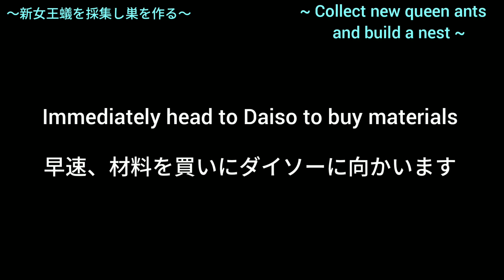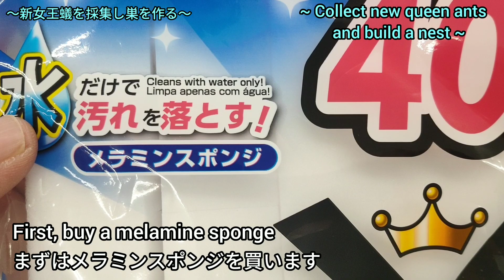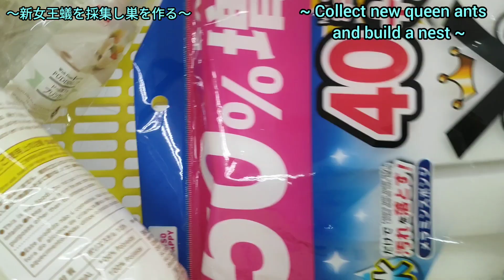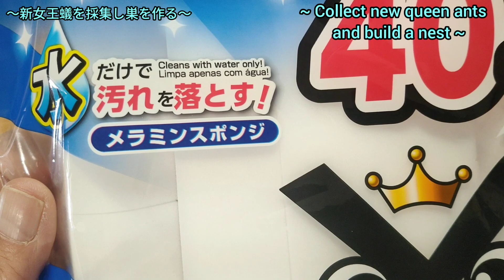【アリ飼育】#131 【簡単】新女王蟻 飼育巣の作り [Easy] Making a new queen ant nest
新女王蟻を採集たら、簡単で安く新女王蟻の巣を作る。
Once you have collected the new queen ants, make a new queen ant's nest easily and cheaply.